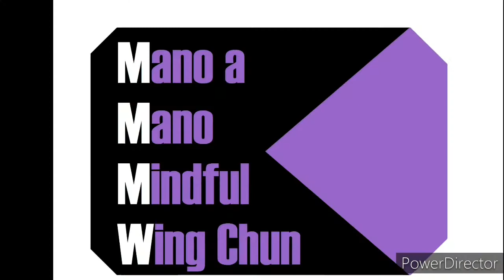Mano a Mano Mindful Wing Chun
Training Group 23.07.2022